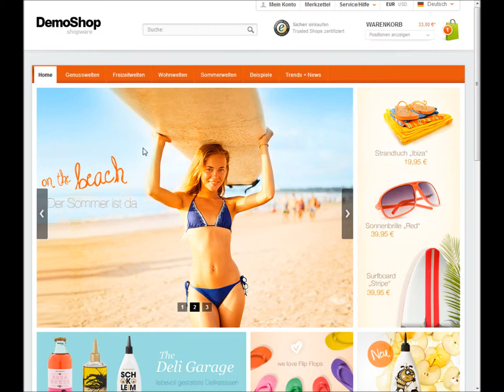Shopware-Onlineshop Göppingen Entwicklung Programmierung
Professionelle Online-Shop-Entwicklung in Göppingen mit Shopware. Wir konzipieren und realisieren Ihre Webshops zum elektronischen Handel für Ihr Unternehmen und Ihre Firma im Landkreis Göppingen.